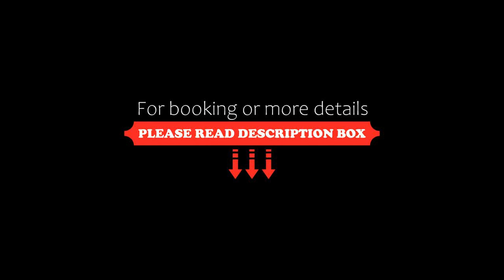Mookai Hotel, Male City, Maldives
About Property:
You're eligible for a Genius discount at Mookai Hotel! To save at this property, all you have to do is sign in.
Conveniently located near the airport jetty, Mookai hotel takes 10 minutes’ boat ride from Velana International Airport and 5 minutes’ walk from the Airport jetty to the hotel. Overlooking the Indian Ocean, this simple yet elegant hotel features comfortable rooms and apartments suits with facilities incl...
Property Type: Hotel
Address: Meheli Goalhi, 20012 Male City, Maldives
Searching For
1. Mookai Hotel - Male City - Maldives
2. Mookai Hotel - Male City - Maldives Address
3. Mookai Hotel - Male City - Maldives Rooms
4. Mookai Hotel - Male City - Maldives Amenities
5. Mookai Hotel - Male City - Maldives Offers and Deals
Audio Credit:
Track Title: Blank Slate
Artist: VYEN